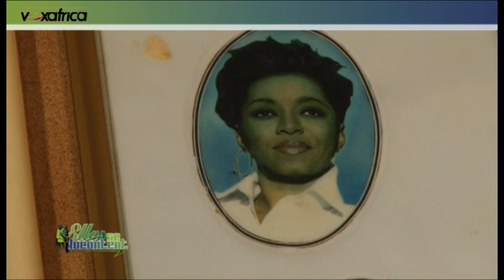Grace Decca se raconte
25 ans que la chanteuse Grace Decca vous entraîne au rythme de ses mélodies dominées par un makossa que la grande famille de musiciens à laquelle elle appartient défend jalousement. Mais en décembre 2014, elle va mettre sur le marché discographique camerounais un album qui va en déstabiliser plus d’un. Un mélange de Funk et de jazz le tout en gospel. Que s’est-il passé dans la vie de Grace Decca pour qu’on assiste à un tel virage à 360°. La verra-t-on encore un jour dans un album "profane" ?  Et puis comment ne pas lui demander comment elle fait pour être toujours aussi belle malgré le temps qui passe. Grace Decca s'est racontée sur Voxafrica le 10 février 2015. Avec les témoignages de ses frères Ben et Isaac Decca